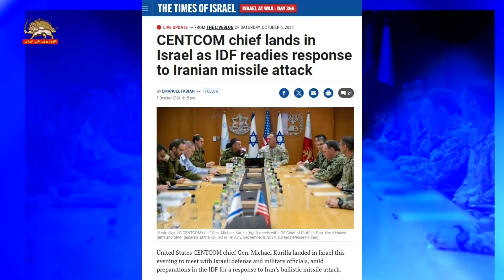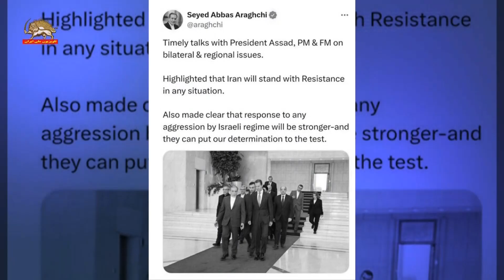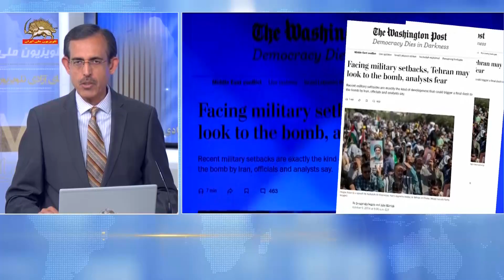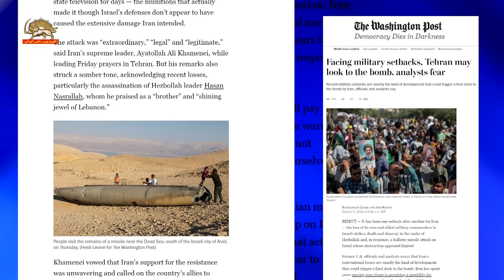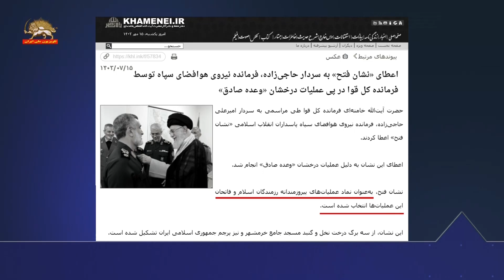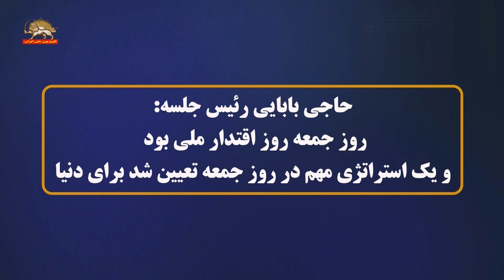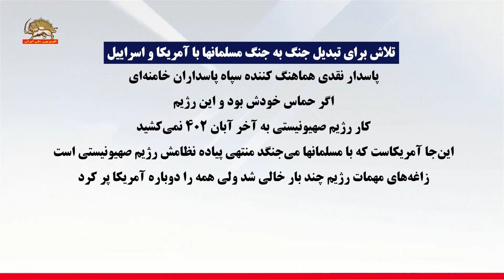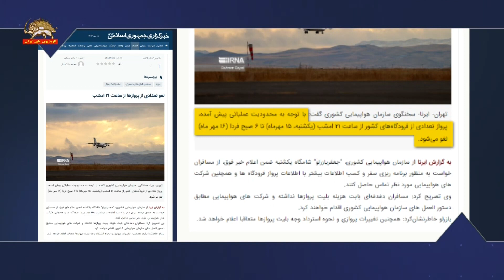تشدید جنگ در لبنان قدرت نمایی پوشالی حسن خمینی و اعضای مجلس ارتجاع -۱۵ مهر ۱۴۰۳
آخرین اخبار تشدید جنگ در لبنان - قدرت نمایی پوشالی حسن خمینی و اعضای مجلس ارتجاع

سیمای آزادی ۱۵ مهر۱۴۰۳